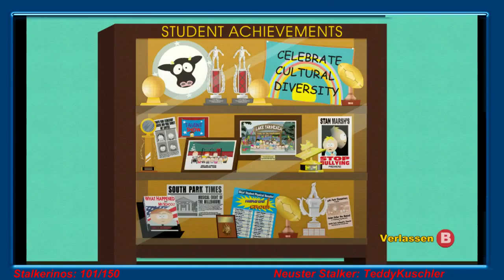South Park: The Stick of Truth#007 Doppelt hält besser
Endlich spiele ich South Park: The Stick of Truth, nach einem Jahr habe ich mit das Spiel auch mal gegönnt und schaue was in South Park so perverses getrieben wird...

Erstmal Kenny ist Gesicht gefurzt und dann auf die Rotschöpfe einprügeln...

Gefällt euch das Spiel?